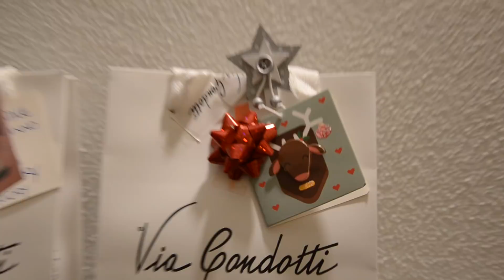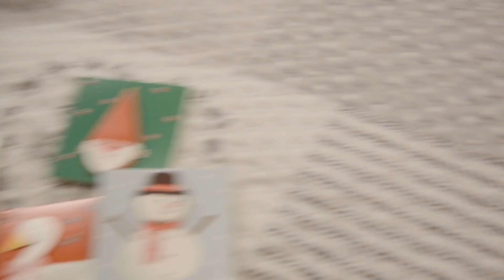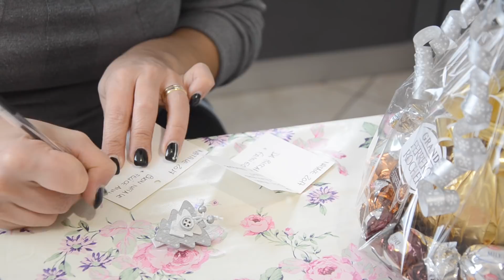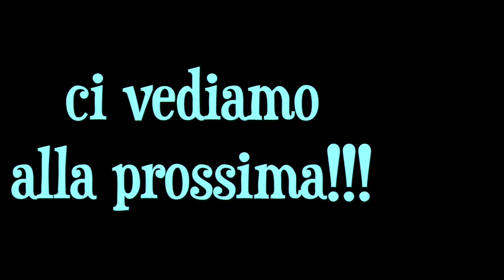VLOG 35 minuti insieme...... !!!!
Ciao a tutti ,come promesso vlog e questa volta lungo lungo !
buona giornata di festa ! a presto!
kisses

se volete provare a fare il detersivo per la lavatrice in casa vi lascio il link del video

a presto! kisses